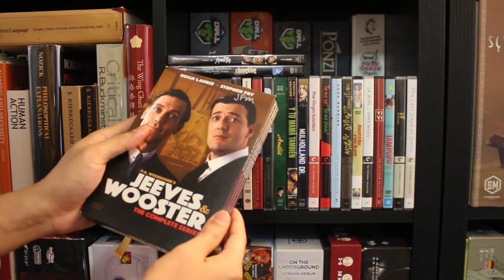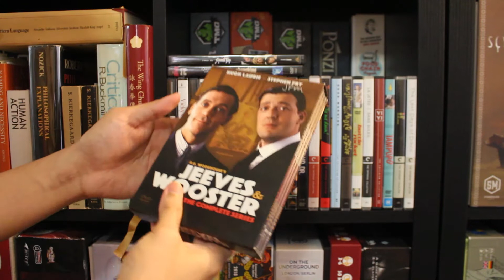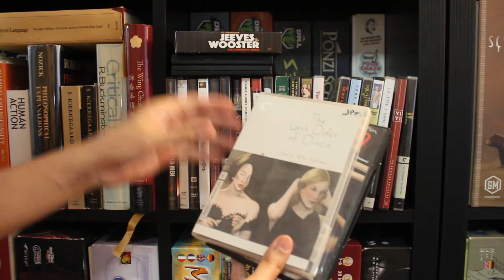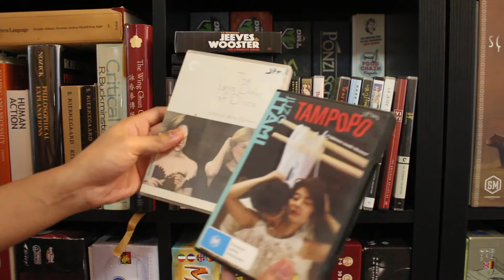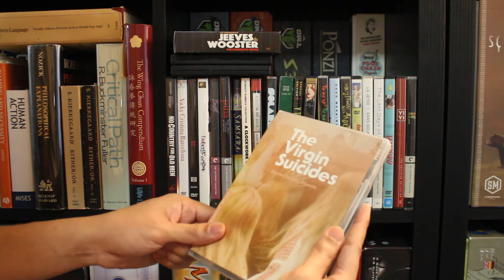Film purge 2020 (1/4)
My top 25 movie collection and top TV shows.
Movies and shows that are leaving my collection.